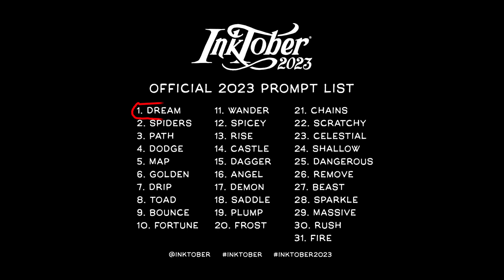How to Draw Dreamcatcher | InkTober 2023 Day 1: Dream | Drawing Eazy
Welcome to Drawing Eazy, your go-to channel for easy and fun drawing tutorials for kids! In today's video, we're going to join InkTober Day 1: Dream, and we will draw Moon-shaped Dreamcatcher. This fascinating dreamcatcher is sure to capture your imagination!

Join us as we break down the drawing process into simple and manageable steps, perfect for budding artists of all ages. Whether you're a beginner or have some drawing experience, this tutorial is designed to be fun and educational. So, grab your paper, pencils, and let's embark on this artistic adventure together!

Let's get started and bring the majestic dreamcatcher to life on our canvas. Happy drawing and celebrate the InkTober 2023!